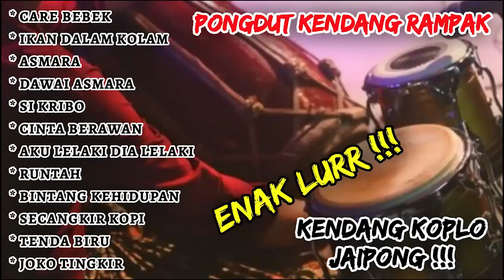DANGDUT KOPLO RAMPAK JAIPONG FULL BASS GLERR - CARE BEBEK DLL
CEK SOUND TERBARU BANYAK DI SUKAI OPERATOR 👍√

bantu ya gais supaya Chanel ini cepat berkembang dengan cara like komen dan subscribe dan jangan lupa ya gais tekan tombol loncengnya ya gais supaya kalian selalu ternotif di Chanel ini ✓👍